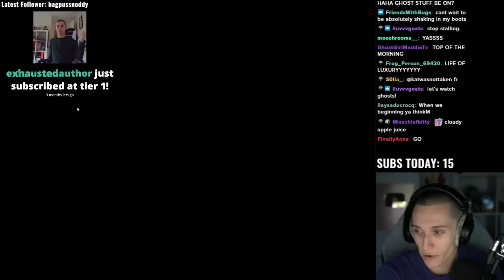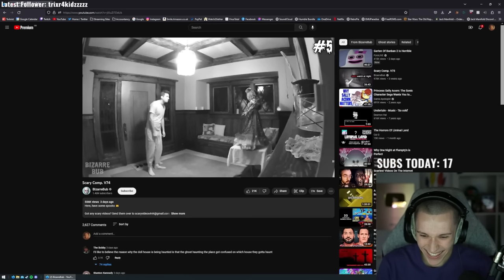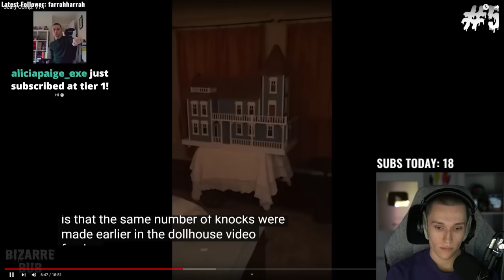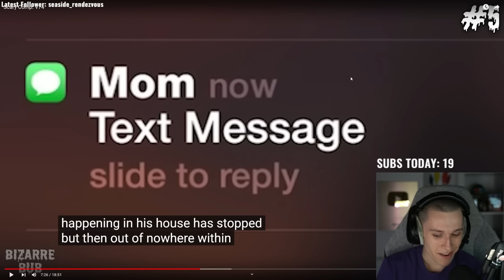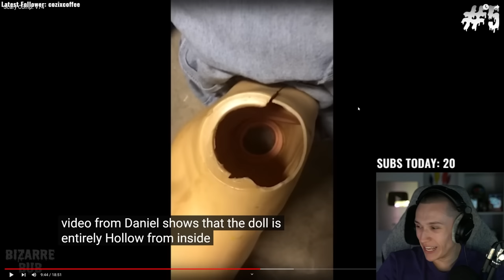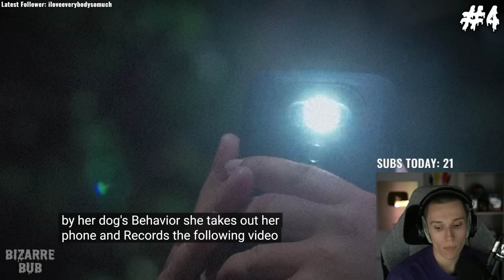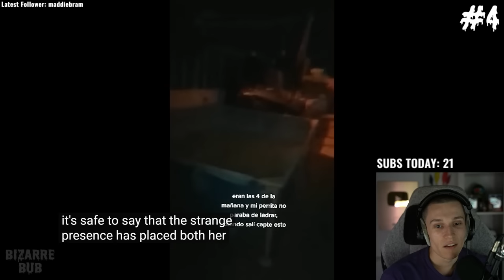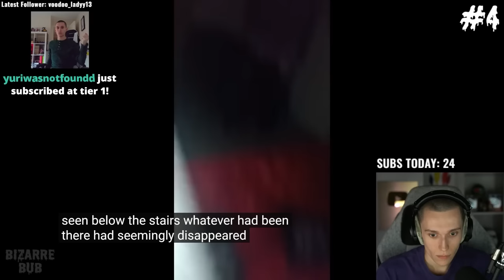Watching More HORRIFYING Ghost Videos...